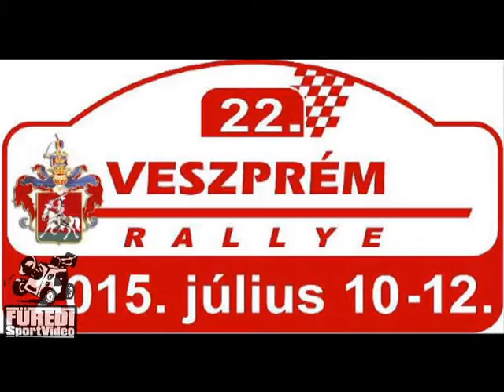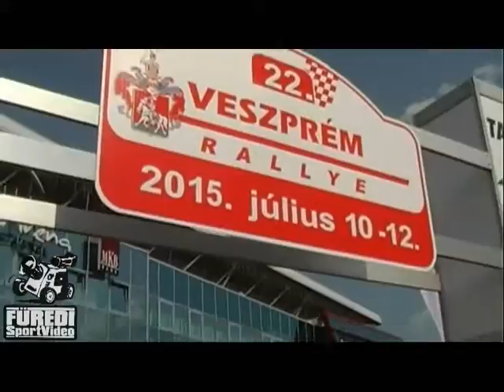Veszprém Rallye 2015 Sipos István-Szabó György